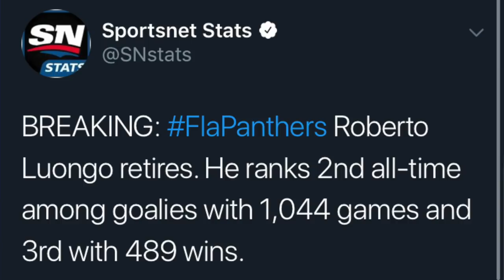Examining Roberto Luongo’s Wild Career w/ Steve Dangle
Steve Dangle looks at the wild career of Roberto Luongo, including how trades kicked off his career and the impact he’s had on the NHL.